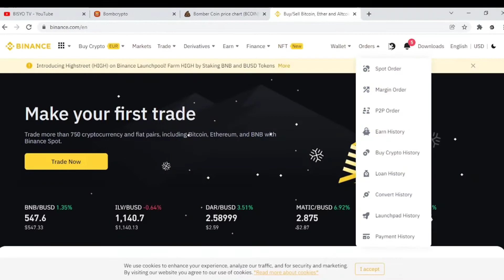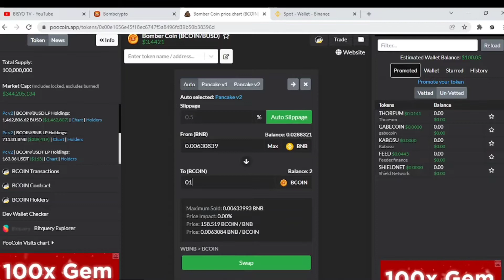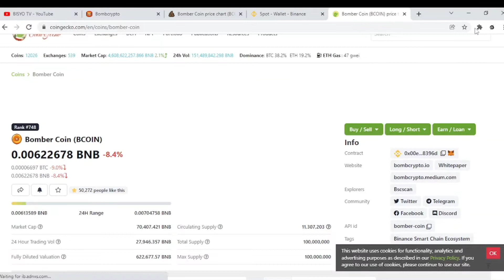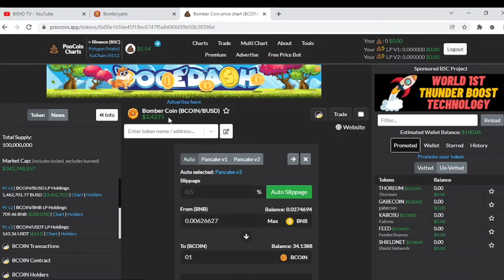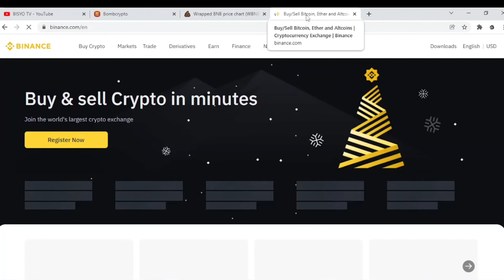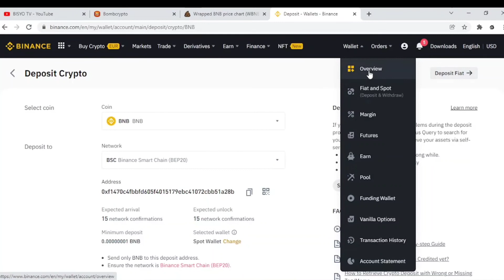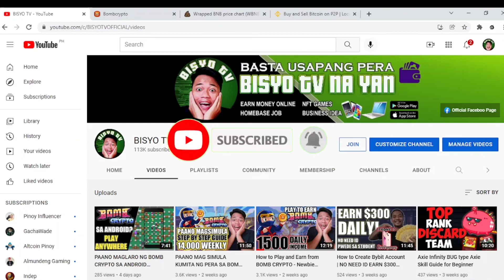HOW TO WITHDRAW FROM BOMB CRYPTO (TAGALOG)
HOW TO CASHOUT BCOIN FROM BOMBCRYPTO (TAGALOG)

Account name : Wiljames O.

❌PAALALA❌
Ang video na ito ay para lamang sa pag tuturo kung paano kumita ng pera at wala akong connection sa ano mang application o kumpanya na aking nabangit.
Sariling pag sisiyasat padin ang kinakailangan.

HAPPY EARNINGS ♡